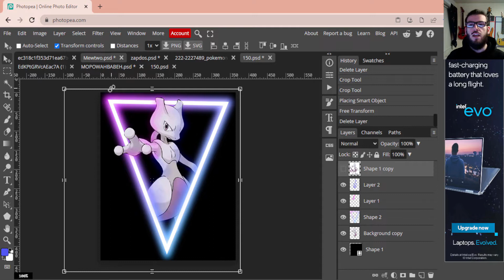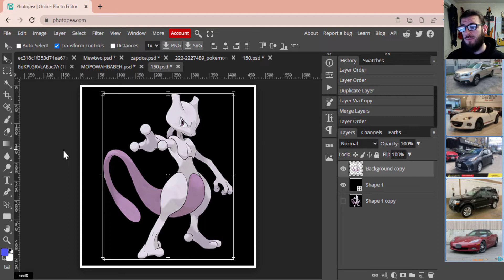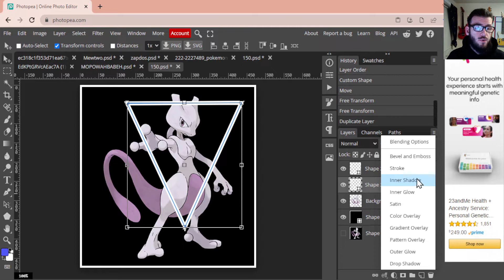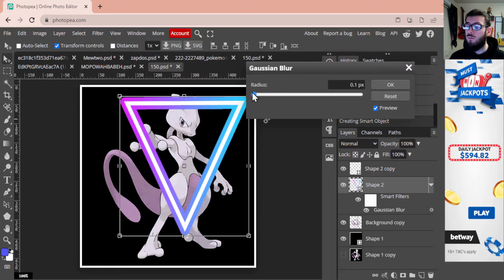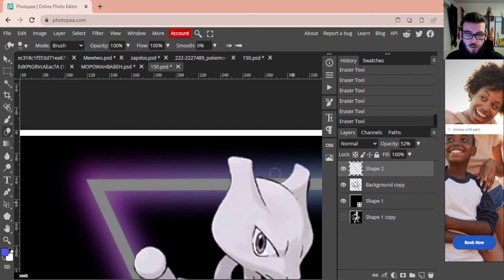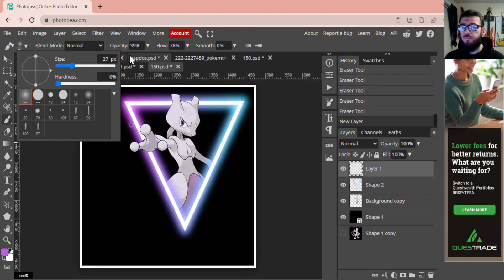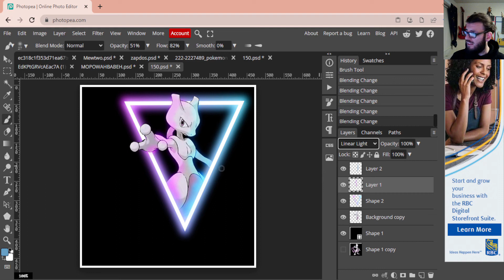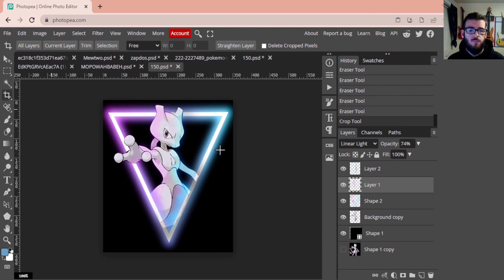Neon Glow in Photopea made EASY - | FREE PHOTOSHOP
This tutorial will talk you through how to create an awesome neon glowing effect along with its pairing reflection. This can be utilized in many ways to create different variations and styles of glows and patterns.

I hope you find this tutorial helpful!